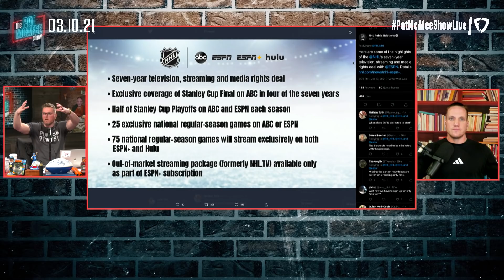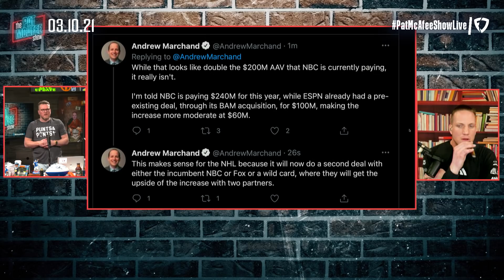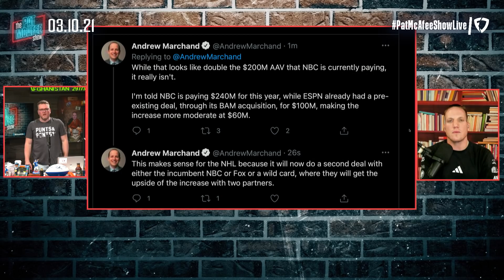Pat McAfee Reacts To The NHL's $3 BILLION Deal With ESPN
Do you think this could help the sport of hockey grow via ESPN?